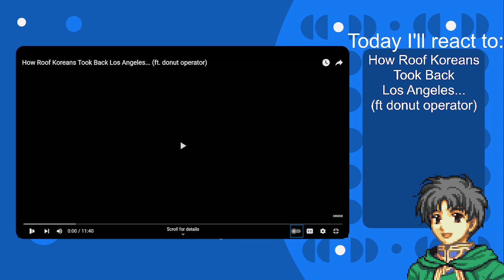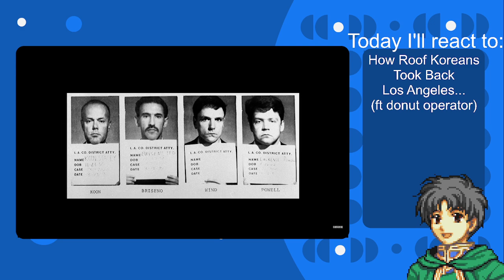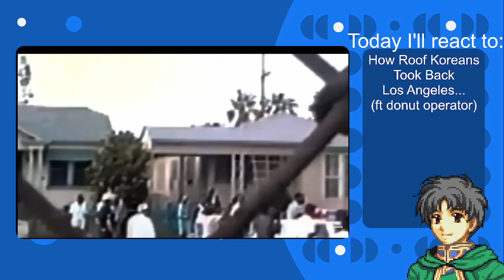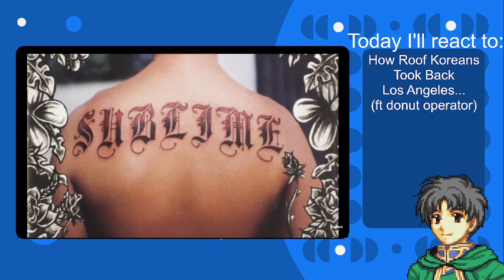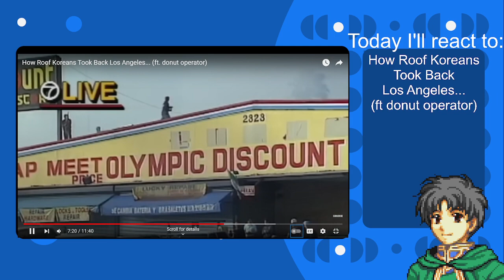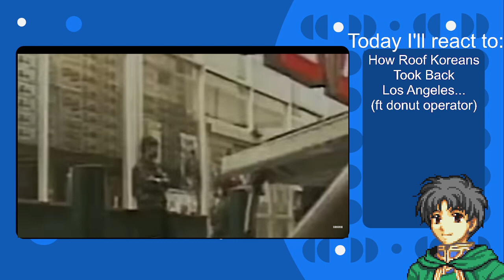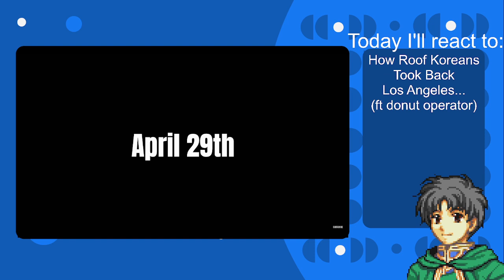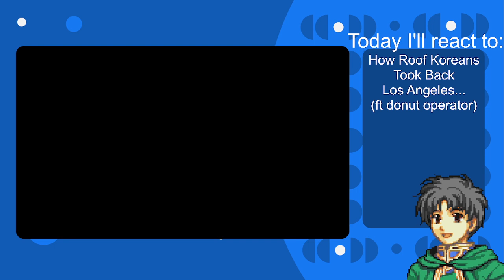LA Korean Roof Warriors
Intro: 0:00
Video: 1:30

But jeez that many people killed and injured, and that much in damages.

Please comment what I should react to next. Please check me out at Twitch on 1/18/23 at 1 pm EST. Thank you!